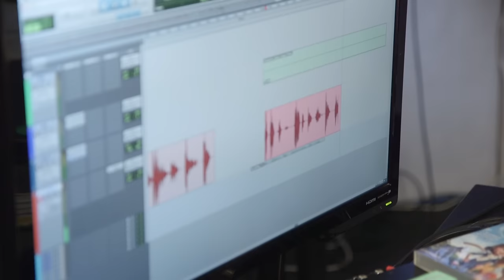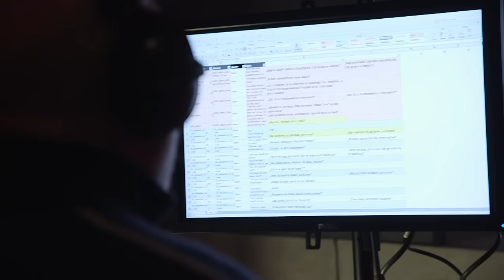Torment: Tides of Numenera - Andrzej Blumenfeld jako Aligern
Jego doświadczenie w pracy nad polonizacją gier nie ma sobie równych. Dziesiątki wcieleń, które za każdym razem brzmią inaczej i równie intrygująco. Słyszeliście go w największych hitach - teraz usłyszycie w Torment: Tides of Numenera.

Premiera 28 lutego.

Torment: Tides of Numenera koncentruje się na głębokich i osobistych motywach życia, śmiertelności oraz poświęcenia, zmuszając graczy do opowiedzenia się po konkretnej stronie i podejmowania etycznych wyborów.

Nowa epopeja science-fantasy ukaże się na PC, PlayStation 4  i Xbox